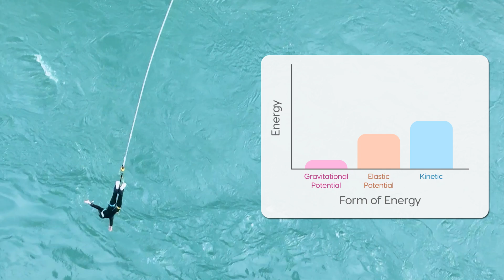Energy Conversion in a Bungy Jump – Queenstown, New Zealand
A great way to see energy conversion in action is with a bungee jump.

In Queenstown, New Zealand—the home of bungee jumping—a jumper stands almost 100 metres above the freezing water below, ready to leap from a bridge. Attached to the jumper's feet is an elastic cord which is secured to the bridge.

On the bridge, the jumper holds a huge amount of gravitational potential energy. This is energy stored due to height. The greater the height, the more potential energy.

When the jumper dives, the potential energy quickly transforms into kinetic energy, the energy of motion. The jumper accelerates toward the water, gaining speed as gravity pulls them downward. As the fall continues, kinetic energy increases while gravitational potential energy decreases.

As the jumper nears the water, something remarkable happens. The bungee cord begins to stretch, creating elastic potential energy. The cord absorbs the motion, acting like a giant spring.

At the lowest point, the jumper briefly stops. All of the kinetic energy has been transferred into elastic potential energy stored in the stretched cord.

The cord then pulls back, converting the stored elastic energy back into kinetic energy and sending the jumper soaring upwards. As the jumper rises, gravitational potential energy increases again while kinetic energy decreases. Each bounce converts energy back and forth between kinetic, elastic, and gravitational forms, gradually losing energy as the jumper comes to rest.

A bungee jump is an exciting and clear example of energy changing forms: from gravitational potential, to kinetic, to elastic, and back again.